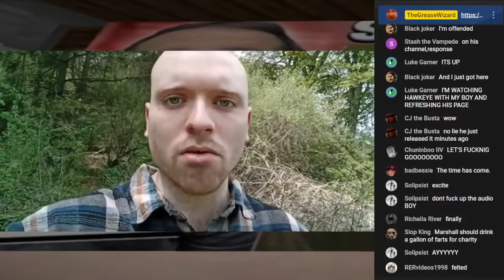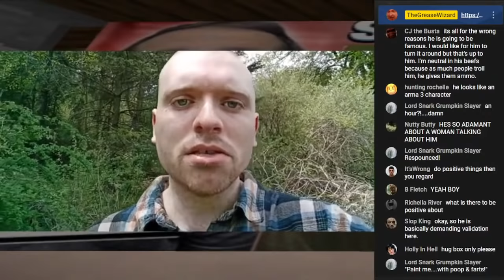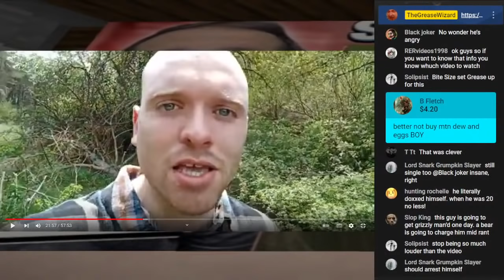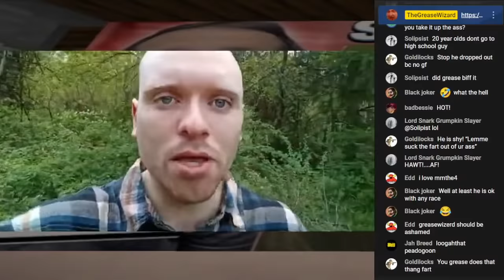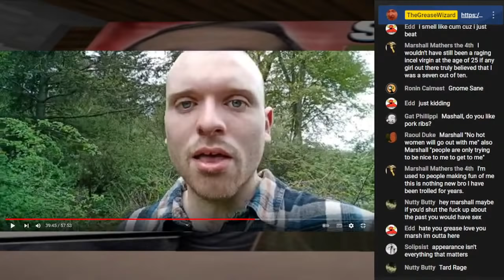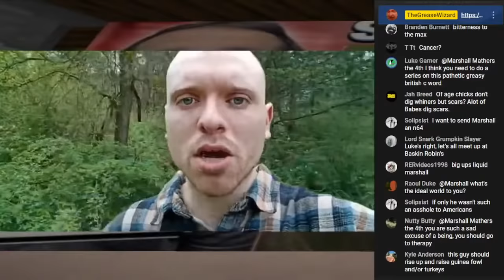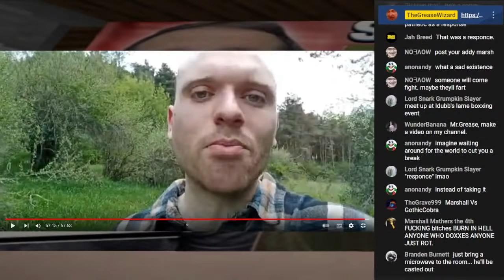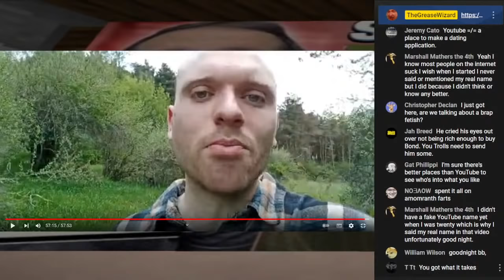Watching Marshall Mathers the 4th's Reply Video (video responce)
Doomsday is upon TheGreaseWizard, toobs.